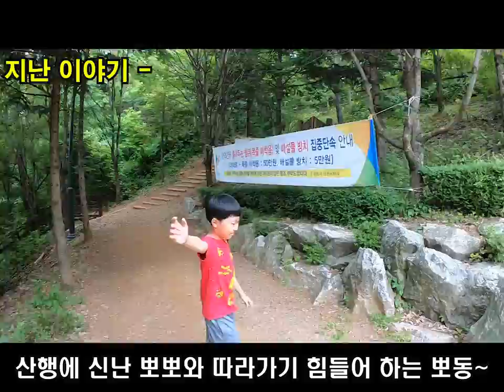[ 뽀뽀★뽀동TV 30화 ] 산 시리즈 5탄! ~광명 도덕산_2부~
해발144m의 광명 도덕산 산행기~뽀뽀-뽀동 형제와 같이 올라간 도덕산 정상 도덕정! 날은 더웠지만 맑은 하늘을 정자에서 보며 시원한 바람에 땀 식히니 이 또한 힐링 이네요~
관악산 가기 프로젝트! 해발632m 관악산을 가기 위해 순차적으로 높은산을 오르는 뽀뽀와 뽀동~